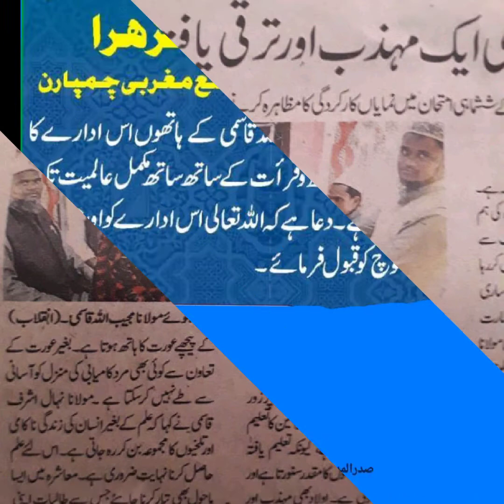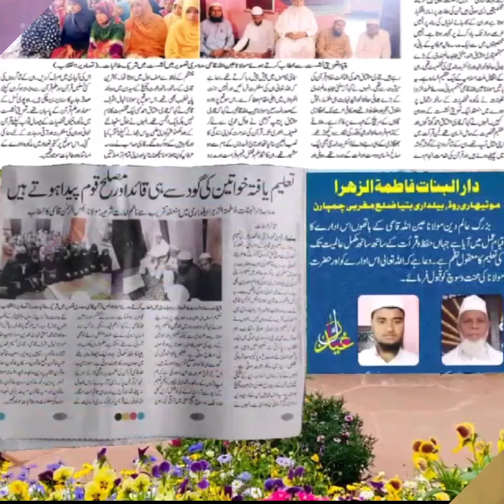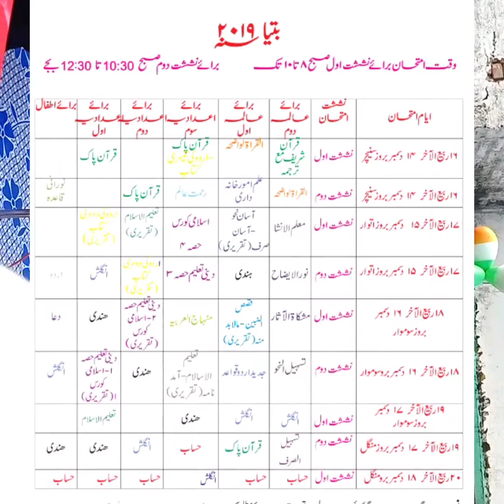September 14, 2020